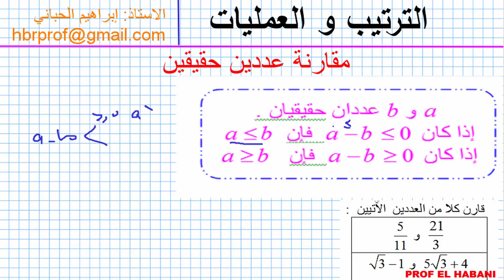الترتيب و العمليات 01 مقارنة عددين - جزء 01